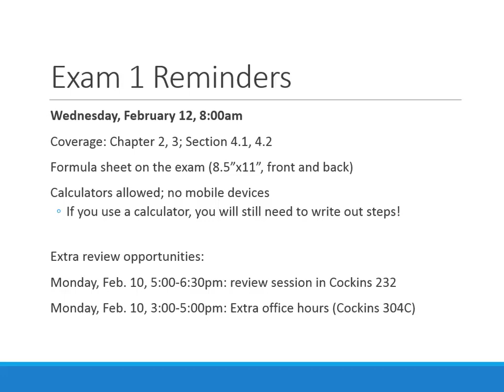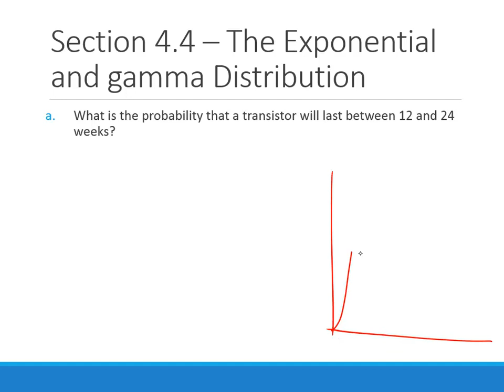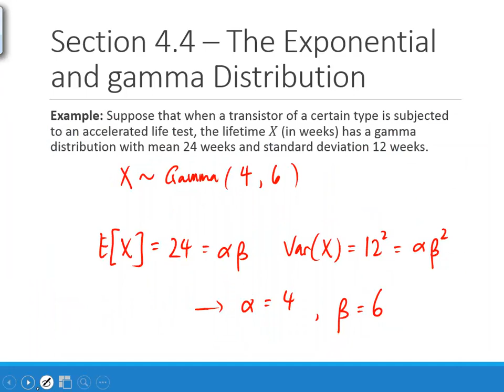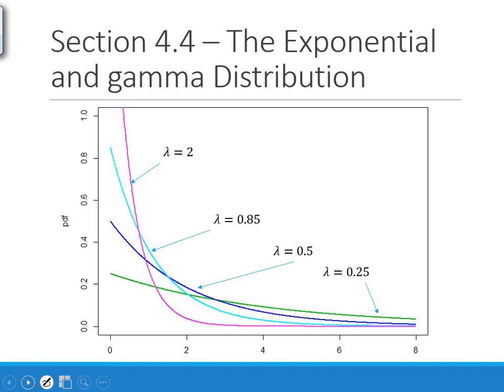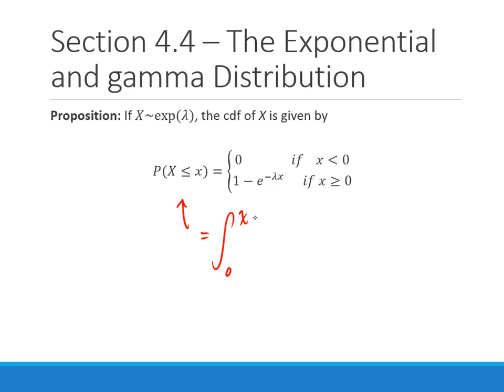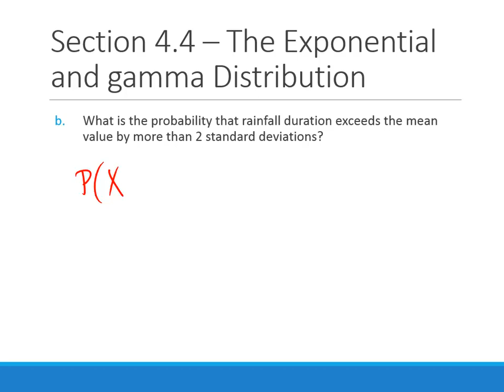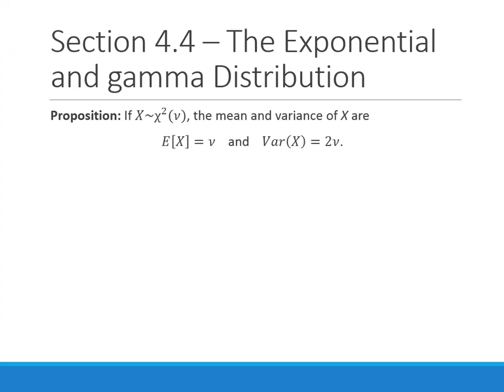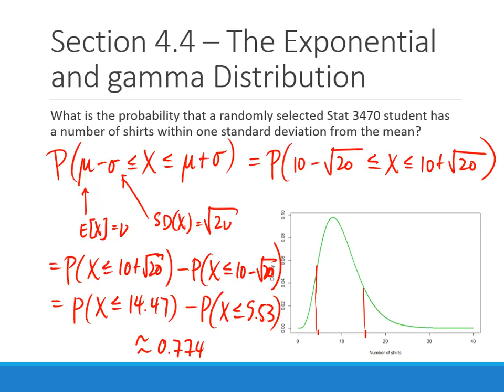STAT 3470 - SP14 - Chapter 4 pt 5